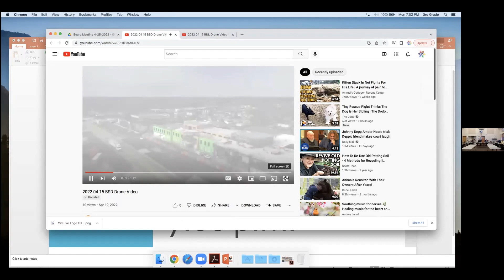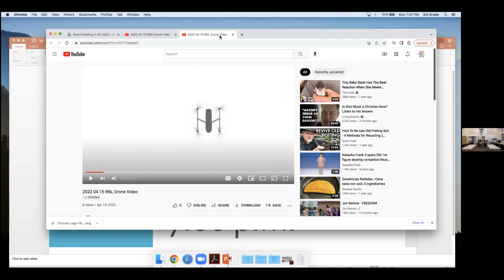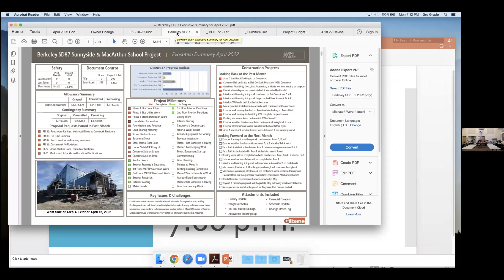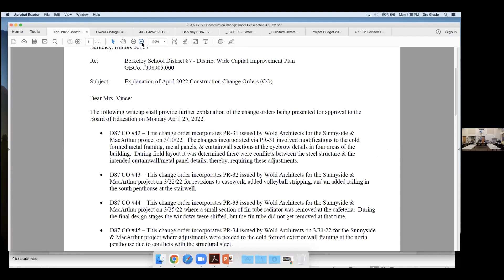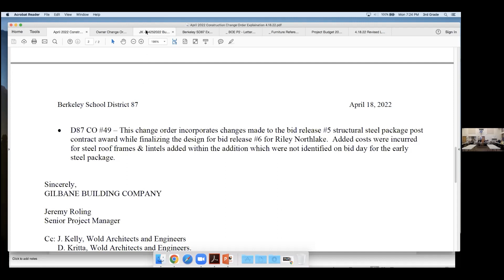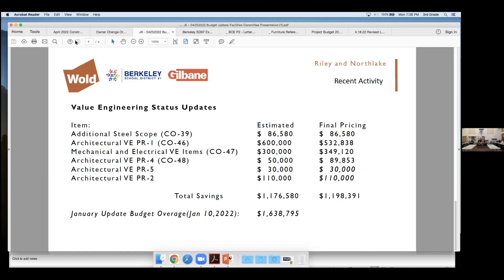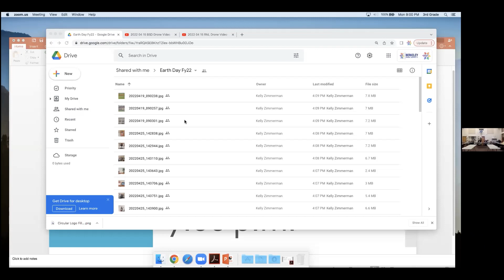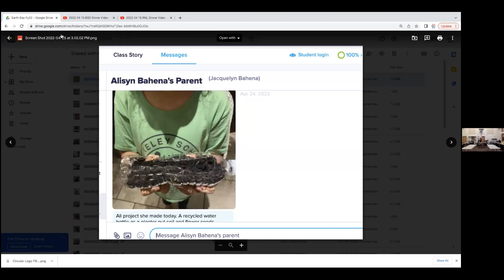April, 2022 Board Meeting